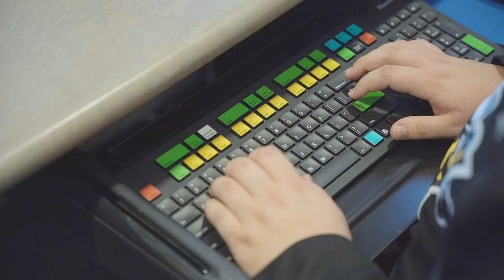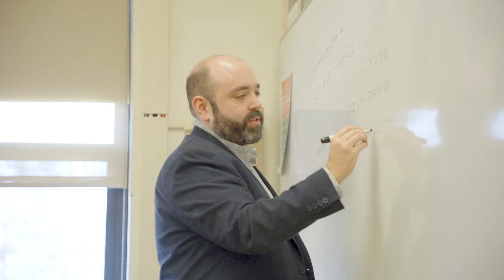Business & Economics at Allegheny College